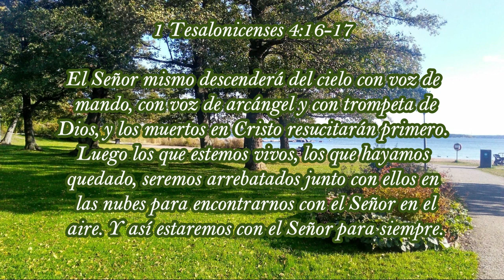La traslación de los justos - Elena G de White - Maranata el Señor viene